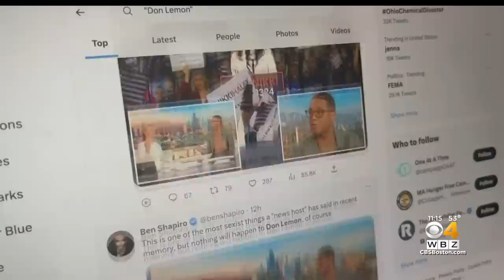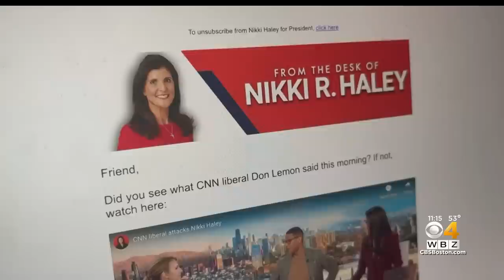Presidential candidate Nikki Haley campaigns in New Hampshire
Nikki Haley launched her presidential campaign in New Hampshire. WBZ-TV’s Kristina Rex reports.